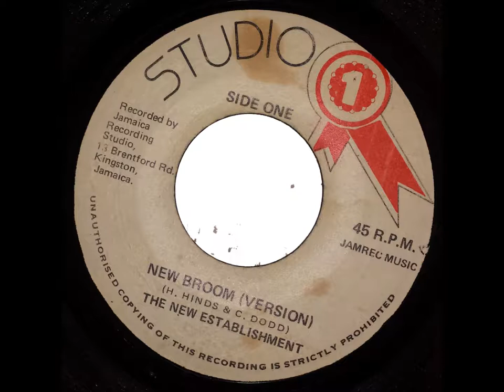Horace Andy and The New Establishment New Broom version - Studio One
Horace Andy and The New Establishment  New Broom version
Horace Andy New Broom version